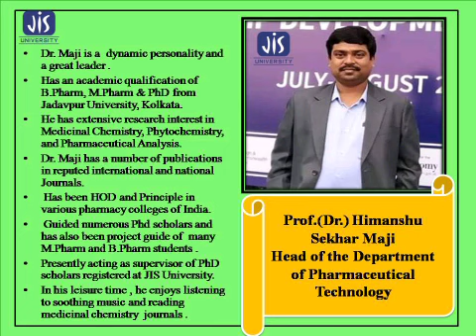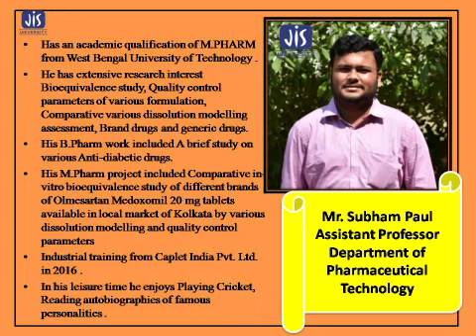JISU PHARMACY FACULTY AT A GLANCE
Teaching Faculty for the Department of Pharmaceutical Technology, JIS University